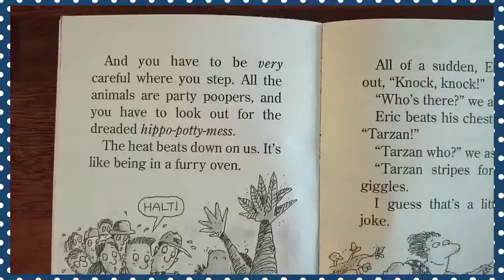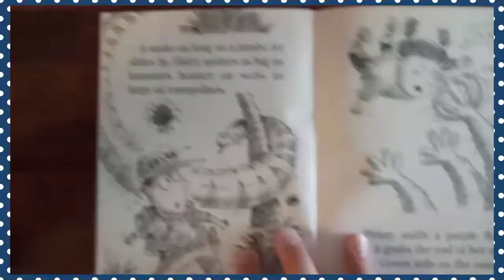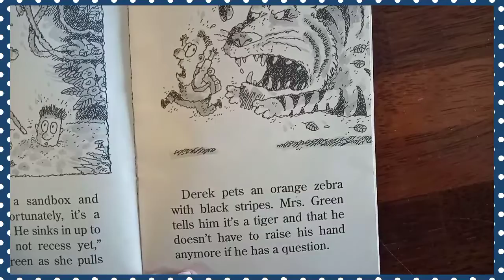the class trip from the black lagoon chapter 9